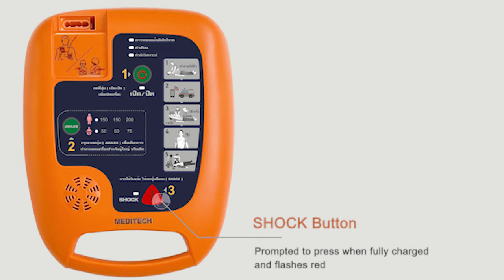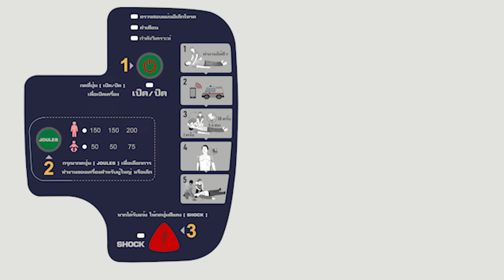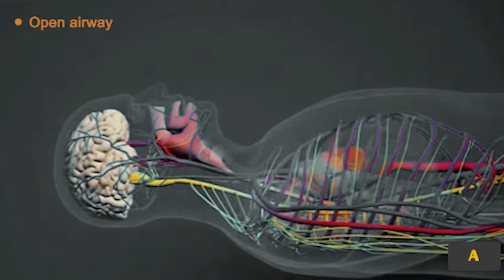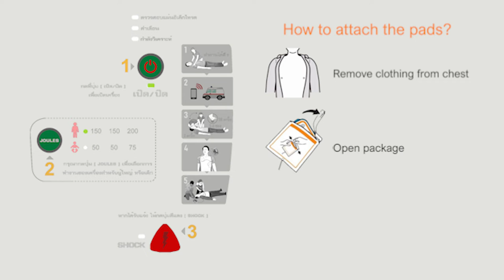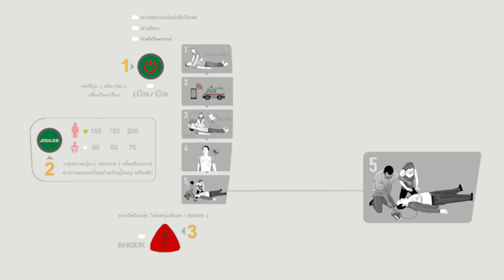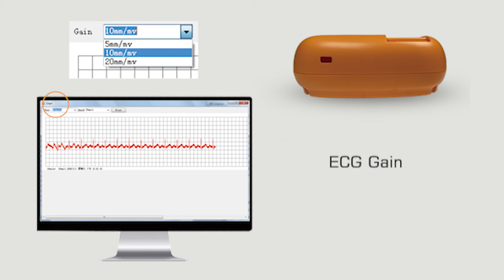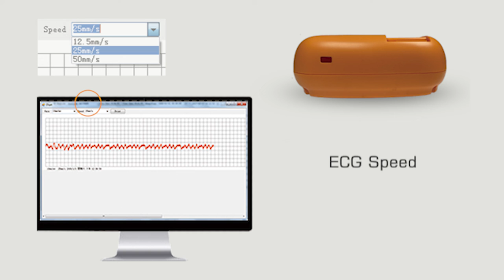เรียนรู้วิธีใช้เครื่องกระตุ้นหัวใจภายนอกอัตโนมัติ (AED)และทำ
เมื่อพูดถึงการช่วยเหลือผู้ประสบภาวะหัวใจหยุดเต้นกะทันหัน เครื่องกระตุ้นหัวใจอัตโนมัติภายนอก (AED) อาจไม่เหมือนกันทั้งหมด
เครื่อง AED Defi 5S ช่วยเจ้าหน้าที่กู้ภัยด้วยคำแนะนำแบบเรียลไทม์และใช้งานง่าย
Meditech Defi 5S ซึ่งผู้เชี่ยวชาญทางการแพทย์แนะนำมีปุ่มโหมดสำหรับเด็กเพื่อลดพลังงานให้กับเด็กและป้องกันการไหม้ที่กล้ามเนื้อหัวใจ
ไฟ LED ช่วยในการปฏิบัติตามคำแนะนำ
อินฟราเรดสำหรับถ่ายโอนข้อมูลไปยังคอมพิวเตอร์
2 ภาษาให้เลือก
ระดับเสียง 5 ระดับ ให้คุณได้ยินเสียงชัดเจน ใช้งานเครื่องได้ทุกที่
Defi 5S มีการทดสอบตัวเองแบบรายวัน รายสัปดาห์ และรายเดือน เพื่อช่วยให้คุณทราบว่าเครื่อง AED พร้อมใช้งานหรือไม่
มาพร้อมกระเป๋าใส่เครื่อง AED ที่ให้คุณใช้งานเครื่องได้โดยไม่ต้องถอดออก
มีช่องสำหรับชุดปฐมพยาบาลและช่องที่ปลอดภัยสำหรับช่องเสียบอิเล็กโทรดของเครื่อง AED เพื่อป้องกันน้ำและฝุ่น รวมทั้งป้ายสะท้อนแสงสำหรับใช้ในเวลากลางคืน
ซอฟต์แวร์คอมพิวเตอร์ Defi Soft ที่มาพร้อมกับอุปกรณ์จะแสดงข้อมูลสถานะที่สามารถเข้าถึงได้ระหว่างการใช้งาน Defi 5S เช่น เวลาของเหตุการณ์ คำอธิบาย และการตรวจคลื่นไฟฟ้าหัวใจของผู้ป่วย ภาษาของข้อความแจ้งและระดับเสียงสามารถเปลี่ยนได้ผ่านซอฟต์แวร์คอมพิวเตอร์

ติดต่อได้
เมดิเทค ทวิตเตอร์

เมดิเทค อินสตาแกรม